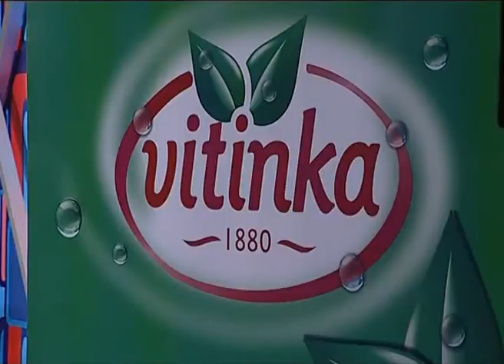Dragan Pantic Smederevac - Harmoniko moja - (Live) - Zapjevaj uzivo - (Renome 23.01.2009.)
Label and copyright: Renome
Smederevac i Orkestar Milosa Jovica